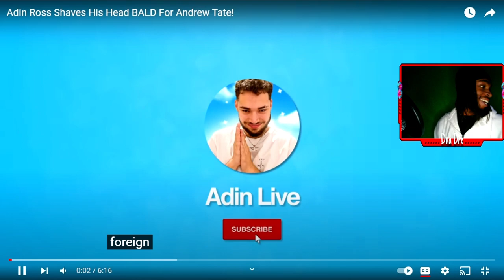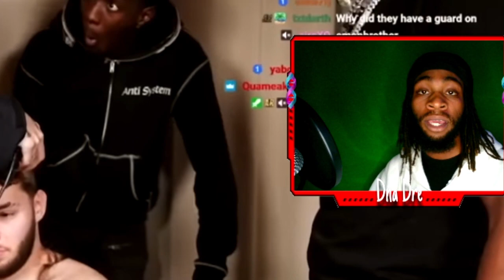Adin Ross Shaves His Head BALD For Andrew Tate!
Mixtape🔥 “MistaUnderrated”